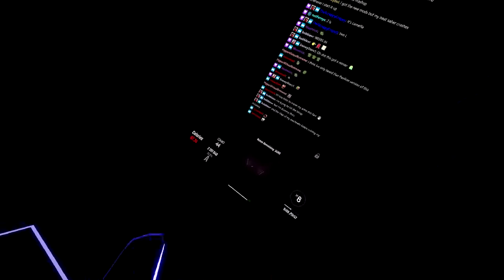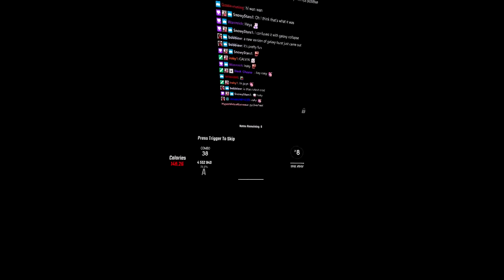Beat Saber - Camellia Mashup (custom song)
A great 13 min challenge map. I had to beat this song twice, because my first run didn't record properly :) .